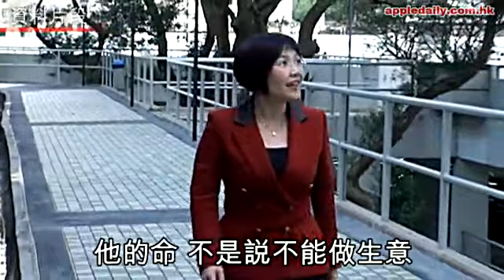山聰零收入 搵朋友打救